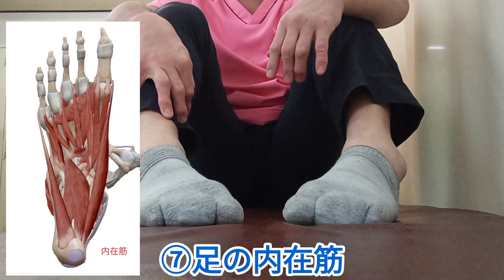【下半身の不調改善！】サボり筋トレーニング20230304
今回は、下半身の不調を改善するサボり筋トレーニングについて説明しました。
腰痛や膝痛を回復させたい方はぜひ最後までご覧ください♪
①腸腰筋1:27
②内側ハムストリング3:32
③内転筋5:01
④後脛骨筋6:29
⑤腓骨筋9:05
⑥腹横筋11:05
⑦足内在筋13:06

◆受付時間
〈月〜金〉9:00~12:30、15:00~19:00
〈土〉9:00~13:00

【関連動画】